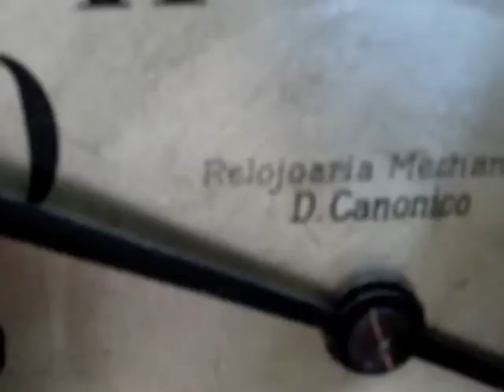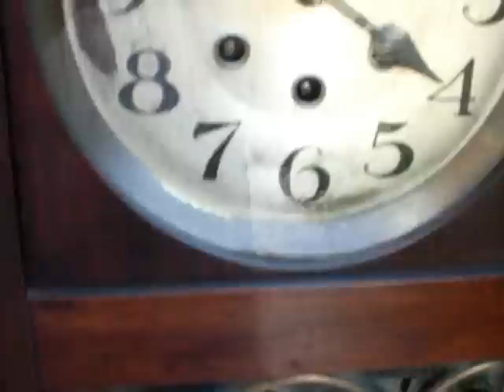CARRILHÃO WURTENBERG GLOCKEN-SBIEL MECHANICA D. CANONICO 197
CARRILHÃO WESTMINSTER WURTENBERG GLOCKEN-SBIEL 197 MECHANICA D. CANONICO